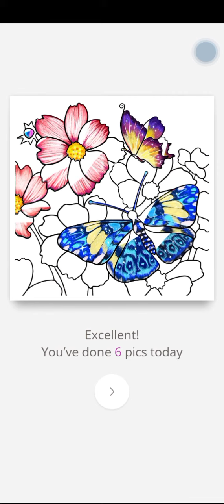Butterflies are enjoying in flowers painting